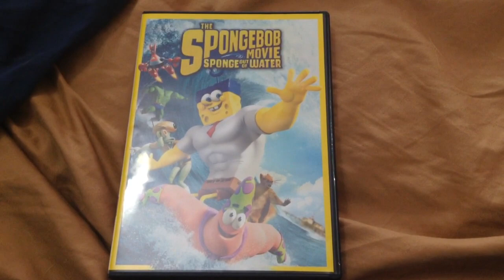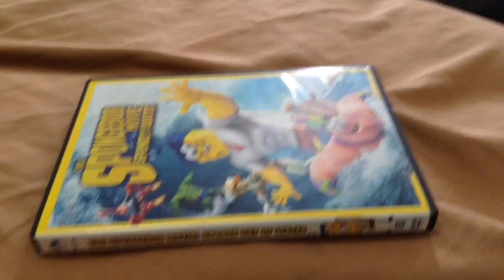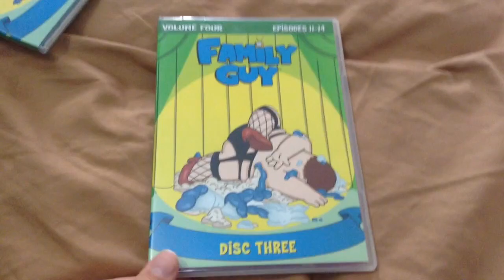DVD Update March 10, 2016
Its' Been Long Time But at last Here's a DVD Update for March 10, 2016.